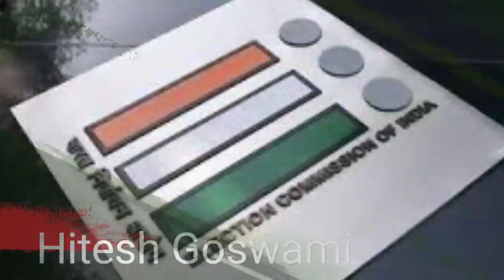झारखंड चुनाव तारीखों का एलान हुआ | कुल 5 चरणों मे होगा मतदान | चुनाव आयोग की बड़ी घोषणा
झारखंड विधानसभा चुनाव :- तारीखों का एलान हुआ
कुल 5 चरणों मे होगा मतदान :- स्थानों की स्तिथियों को देखते हुए किया गया हैं सीटों का बंटवारा ।

पांच चरणों मे होंगे चुनाव-

पहला चरण में 13 सीटों पर मतदान-  30 नवंबर

दूसरे चरण में 20 सीटों पर मतदान- 7 दिसंबर

तीसरे चरण में 17 सीटों पर मतदान- 12 दिसंबर

चौथे चरण में 15 सीटों पर मतदान- 16 दिसंबर

पांचवें चरण में 16 सीटों पर मतदान- 20 दिसंबर

This is Hitesh Goswami and we will talk about the next assembly election in jharkhand.

Jharkhand election || jharkhand assembly election
Election in jharkhand, assembly election
Jharkhand vidhansabha
Jharkhand vidhansabha chunav
Jharkhand vidhansabha election
Jharkhand me kab hoga chunav
Jharkhand chunav or election